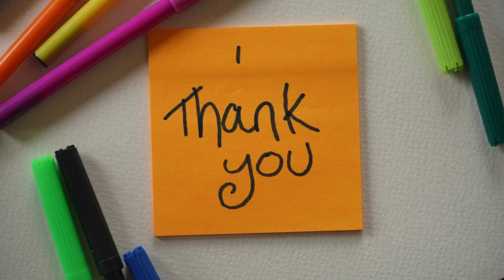Amazing facts Information about Rabbits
Today, we're diving into the fascinating world of rabbits, those fluffy and adorable creatures that hop their way into our hearts. Get ready to be amazed as we uncover some incredible rabbit facts that you probably didn't know. From their super-sensitive ears to their impressive hopping skills, we'll take you on a journey to discover the secret world of these furry friends. So, grab a carrot and join us as we explore the amazing facts about rabbits that will make you love them even more!

SONG: Educational
ARTIST: Alec Koff
ALBUM: In Business
LICENSES
Elite Alliance Music; BMI - Broadcast Music Inc., Epic Elite (Music Publishing)